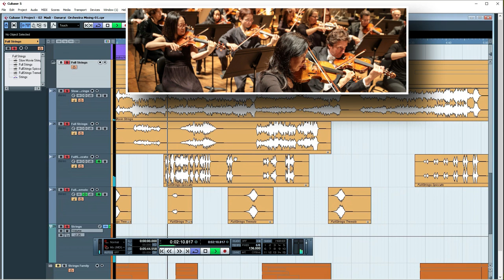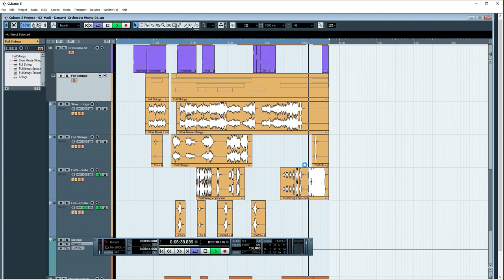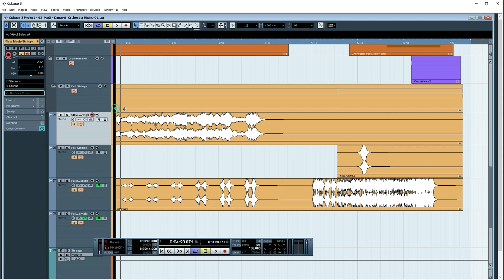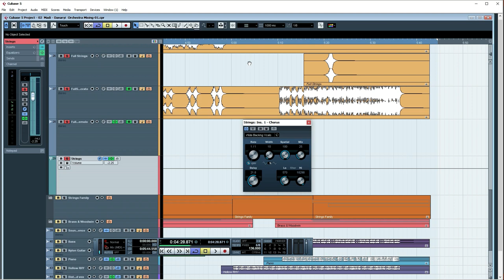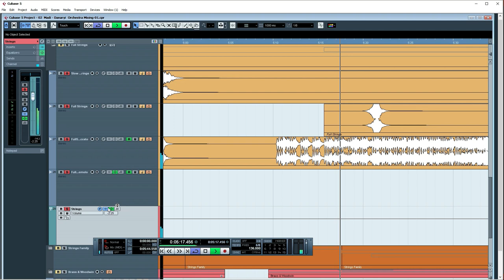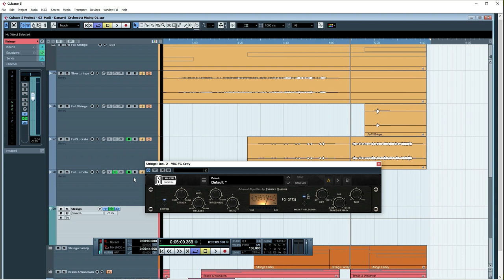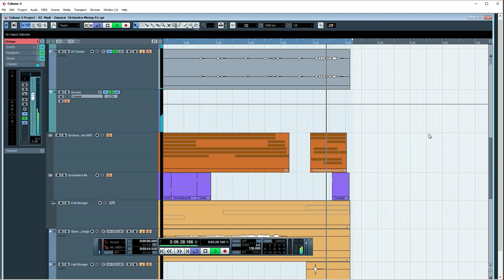03 Cubase 5 Strings Mixing များပြုလုပ်ပုံ